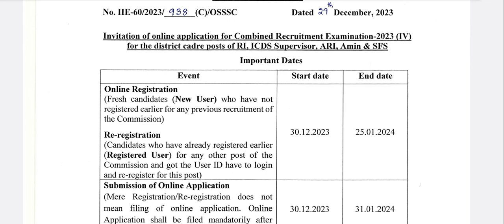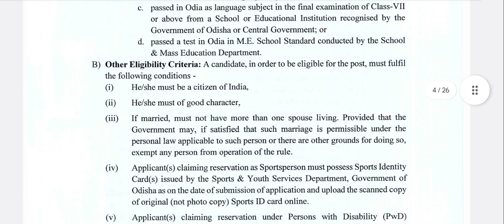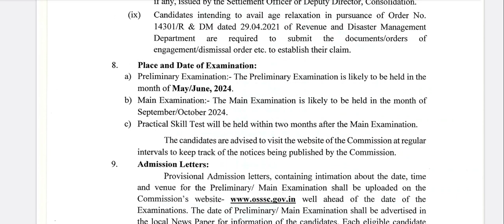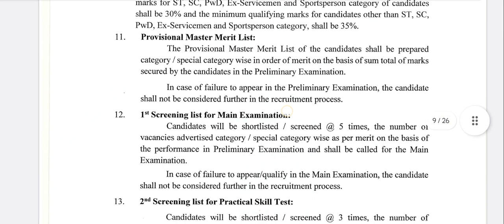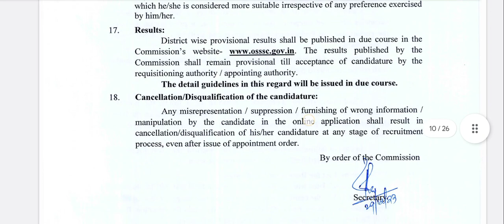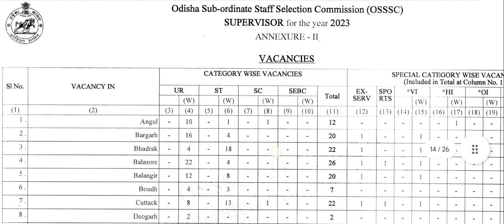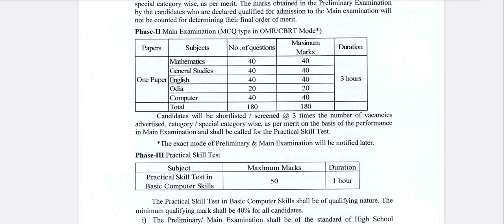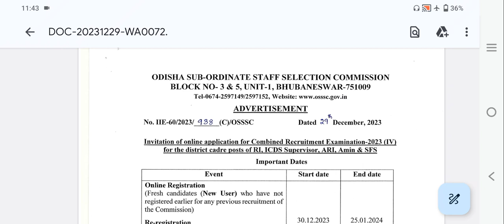OSSSC RI ARI AMIN ICDS Recruitment 2023// RI ARI ICDS Selection Process// RI ARI AMIN ICDS Syllabus